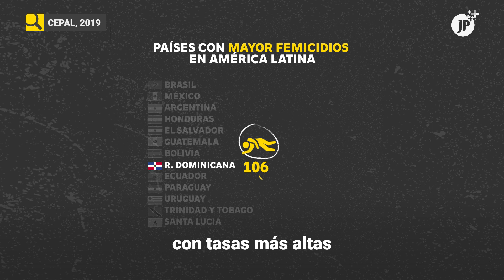República Dominicana endurecerá leyes contra la violencia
RepúblicaDominicana | Tras la ola de violencia desatada en República Dominicana, el Gobierno de este país caribeño tomará medidas de "tolerancia cero" contra aquellos que violenten a las mujeres.